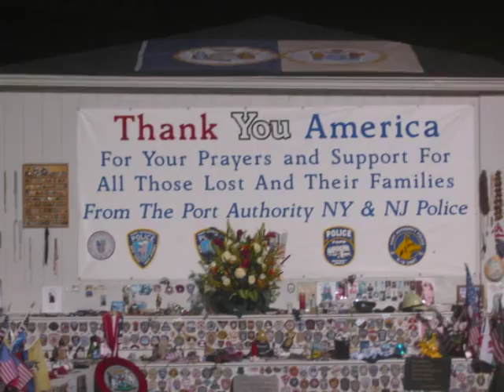Bagong Hinirang (Star Spangled Banner) by Joey Ayala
Filipino-American version of Star Spangled Banner